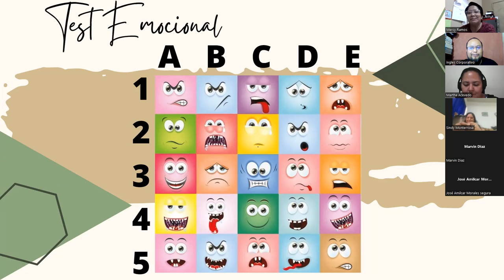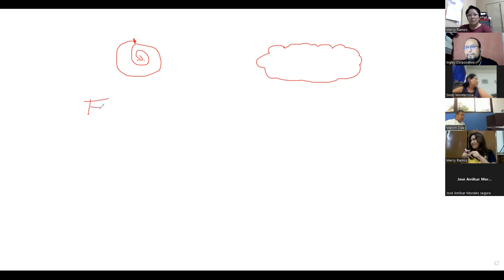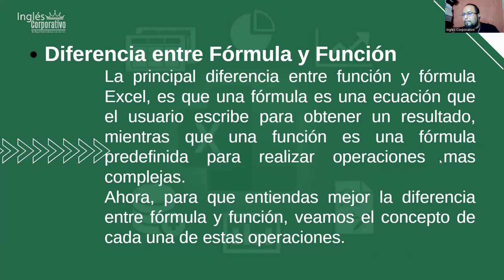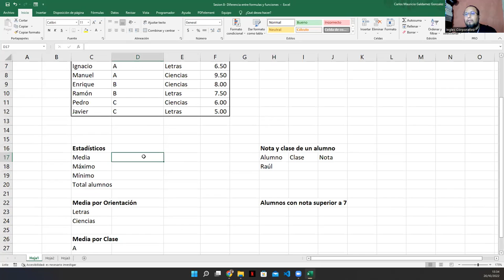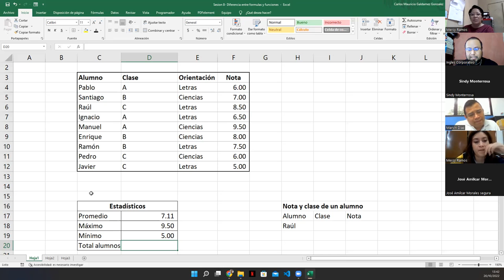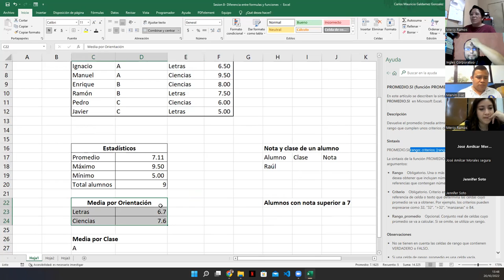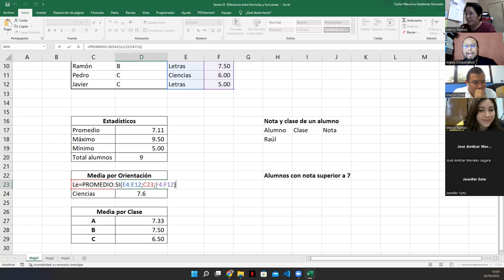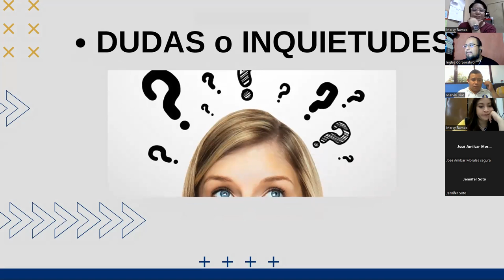Inglés Corporativo - 20-Octubre-2022 - Sesión 8: Diferencia entre Fórmula y Función